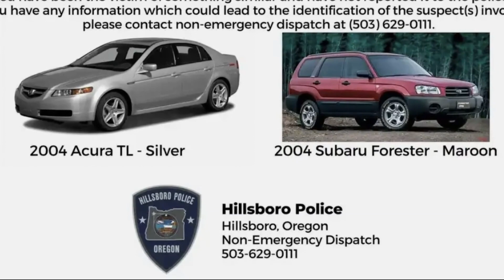Vandals use marbles to damage car and house windows in Hillsboro, police say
People are spending hundreds of dollars to repair the damage. Police said they are currently investigating at least 20 incidents.